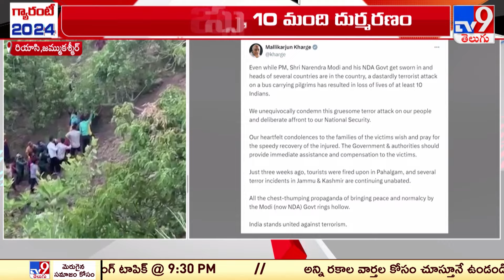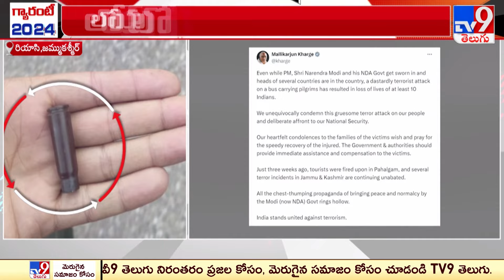Reasi bus Incident : జమ్ముకశ్మీర్ లో ఉగ్రదాడి - TV9